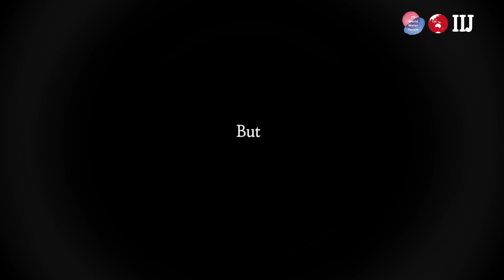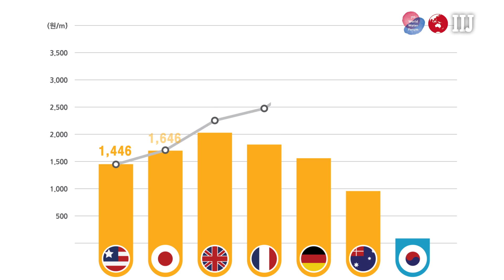Advanced water treatment facility commemorative documentary for the World Water Forum in Daegu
[International I Journal = Journalist Daegu Yeu Uibong, Bin Juntae]  Here is a renown infrastructure 'The Korean advanced water treatment facility' on behalf of Gyeong-buk's infra to international tourists for greeting 2015 Daegu, Gyeongbuk World Water Forum.

As the metropolitan area of 250 million people, about 73% of drinking water resource of Daegu citizens is relying on Nakdonggang River. After the incident of phenol in 1991 and the incident of ammoniacal nitrogen in 1994, it was necessary to upgrade the water quality. And they had to prepare deteriorating quality of water and diversity of the pollutant generated by growth and industrialization.

In response to the supplementation of existing water treatment facility and reinforcement of water quality standard for drinking water, the demand of citizens for drinking more clear walter was higher than before. Then Daegu decided to build  the advanced water treatment.

There are 6 water purification plants now in Daegu and Gosan plants is equipped with facilities that can produce 164 tons of water daily.

The sterilization by ozone will be introduced which is higher than existing water treatment in Magok plants and Munsan plants. Then odor occurring substances(THM) and the others in the water which couldn't be removed by the general water is able to be eliminated by the new method.